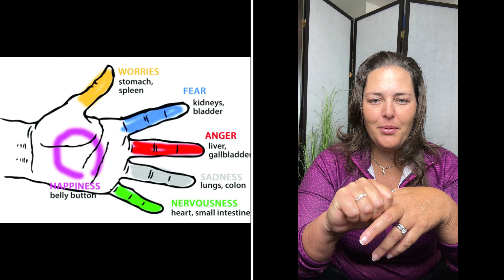Ignite Your Joy - Day 3: Improving Connection via Somatic Hand Movements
If you want to know more about how to release trapped emotions in your body

In today's movement video we explore the emotions that are trapped in the hands.
The hands are our connection to the world.

Hands, together with fingers, have a variety of functions: to hold something (grab – the ability to keep what was gained); to communicate (greet, write, signal, call for attention, warn with a gentle touch, call for silence, point out to people and things, accuse, show understanding); express emotions (hold, caress, give and receive cuddles); play an instrument (gentleness); scratch; dig.

Hands are real tools. One could sum it up and say that hands, together with fingers, are made to perform delicate things, to communicate and hold on to what we managed to achieve.

Nevertheless, fingers without hands are not useful, and hands without fingers neither. For this reason, it is advisable to examine them as a whole.

The right hand is yang (masculine) and the left hand is yin (feminine). Problems on hands and fingers denote people who believe they do not deserve what they receive, what they achieve. It exposes undervaluation.

If you don't feel safe in your body have you considered trauma informed movement?